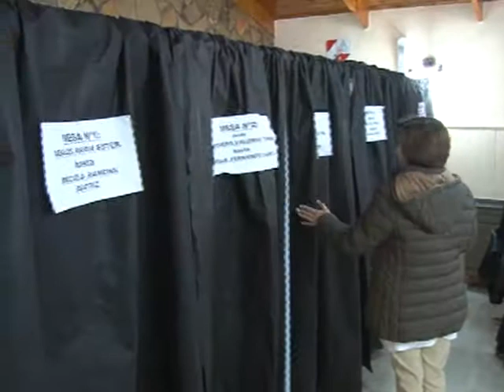9 ROSA DIAZ PTE JUNTA ELECTORAL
CUATRO LISTAS PARTICIPAN DE LAS ELECCIONES DE A.DO.SA.C. QUE COMENZARON ÉSTA MAÑANA Y CONCLUYERON CON NORMALIDAD A LAS 20 HORAS.
VISITAMOS EL GREMIO DE JUDICIALES, LUGAR ELEGIDO PARA LA REALIZACIÓN DE LAS ELECCIONES Y DIALOGAMOS CON LA PRESIDENTE DE LA JUNTA ELECTORAL PROVINCIAL ROSA DÍAZ, QUIEN RESPONDIÓ PREGUNTAS RESPECTO A LA SEGURIDAD EN LOS COMICIOS, EL NIVEL DE PARTICIPACIÓN Y LA INTENCIÓN DEL CUERPO DOCENTE DE ELEGIR A SUS REPRESENTANTES EN EL ÁMBITO LOCAL Y PROVINCIAL.
ROSA DÍAZ- JUNTA ELECTORAL PROVINCIAL (A.DO.SA.C. ELIGE HOY A SUS NUEVAS AUTORIDADES LOCALES Y PROVINCIALES